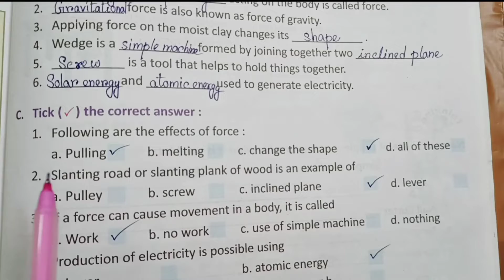Force Work and Energy Question Answer Class 4 Science | Class 4 Force Work and Energy Exercise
In this video you will get complete exercise of Force Work and Energy Class 4 Science.
You will get Force Work and Energy question answer of class 4 Science.

Inside question answer
Private Tuition
Free Tuition

Class 6 All Subject Playlist Links -

Last Video Class 4 EVS Food and Sources of Water Exercise -